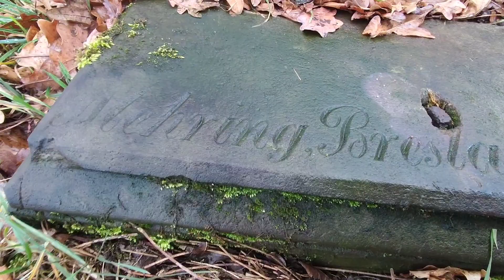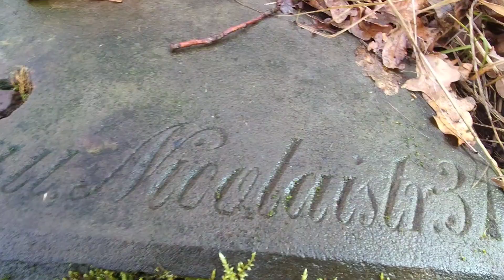Cmentarz Czerna (Tschirnau)